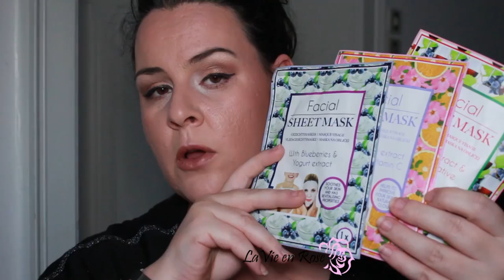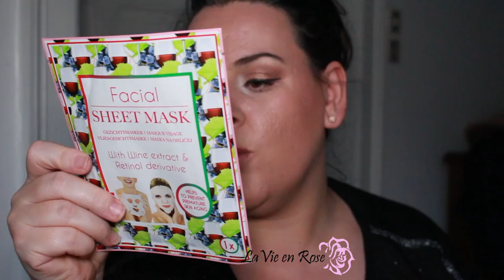Petit Haul Action et Autres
MES PARRAINAGES

- Si vous souhaitez m'envoyer des peaux de banane ou des bisous:
                                            BP 76
                                 51800 Sainte Ménéhould